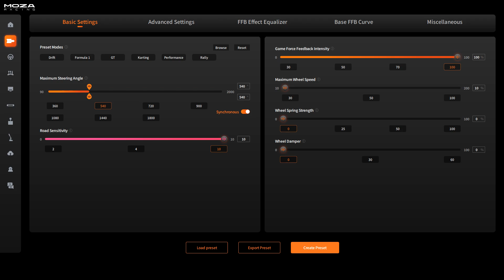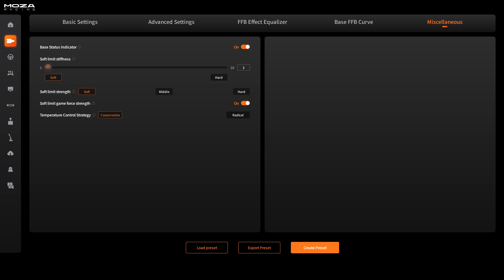Moza R9 FFB Settings (firmware 1.2.3.13-14) for rFactor 1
Here my Moza R9 FFB settings for rFactor 1 for new firmware 1.2.3.13. I know it's old, but i still play it sometimes.
If you like them, good for you.
If not, don't be afraid to play with sliders. Take those settings as indicative.
LeoFFB values are optional, but are highly reccomanded.

With new firmware 1.2.3.13 was necessary release an update for this game, since some behaviour on some effects has changed.
Big thanks to Shovas for give me permission to publish FFB controller.ini values and found the right values for DD owner to enjoy old gmotor sims.
If you want to know more how gmotor FFB works in deep, please look

Those FFB settings should work on all gmotor 1 engine games such as GT Legends, GTR 2, ARCA Sim Racing '08, Race 07, Formula Truck 13, Copa Petrobas, Stock Car Extreme, Automobilista.

Background music Pikes Peak from Pikes Peak EP by Moondragon

If you like it, please consider to buy this EP and support the artist.